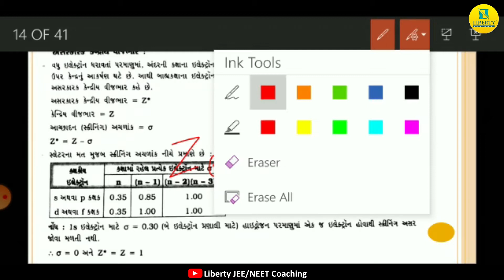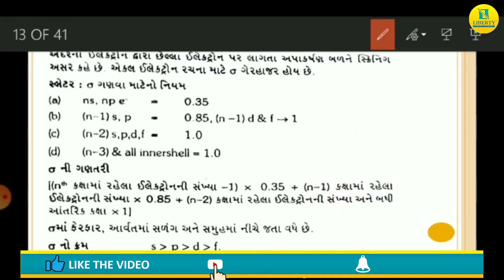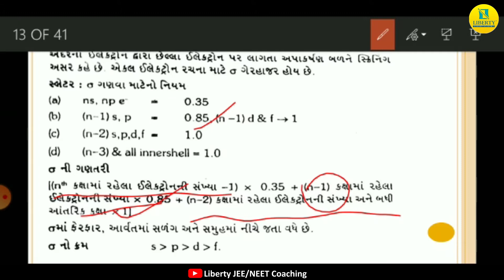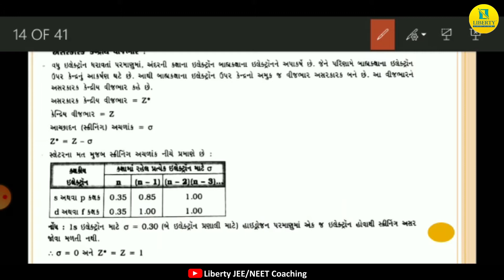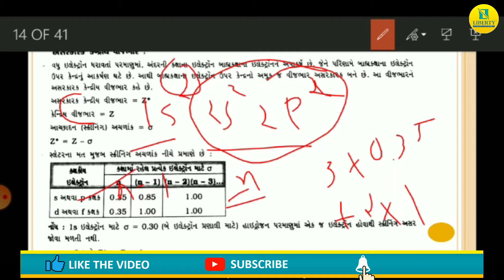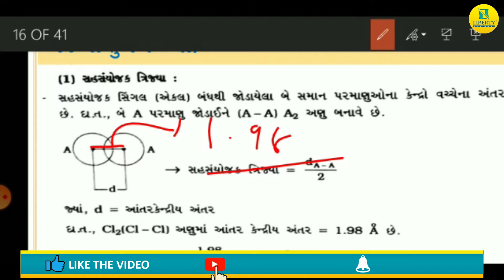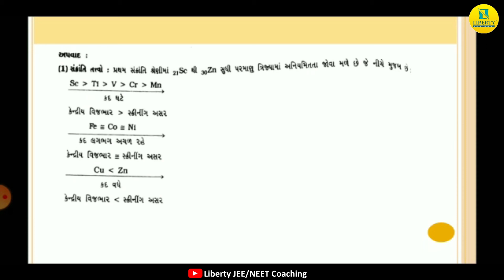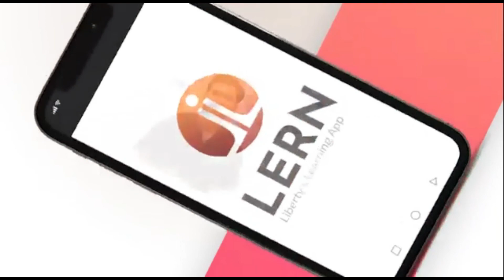Asarkarak Kendriy Vijabhar || અસરકારક કેન્દ્રીય વીજભાર || Chemistry JEE/NEET Crash Course By Liberty